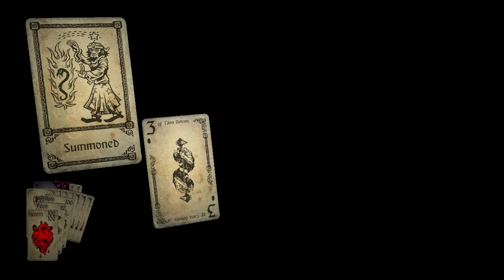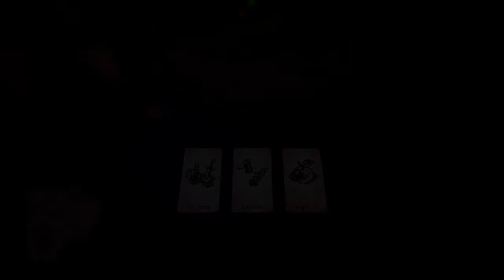Right From The Get-Go - Let's Play Hand of Fate - Part 29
Wanderbot faces up against the decks of fate, pitting his luck, skills, and iron-hard resolve against the merciless cards of misfortune. Will he brave all manner of trap, foe, and pitfall? Or will he succumb to thousands of card-based papercuts and die? The latter. Yes. Death by papercuts for sure.

Hand of Fate is a fantastic Roguelike RPG, where you build a deck of challenges, and face off against it. There's a lot of luck involved, but it still remains a pretty solid action rpg in many ways. And seriously, it's one of the most conceptually interesting roguelikes I have ever played by a longshot.